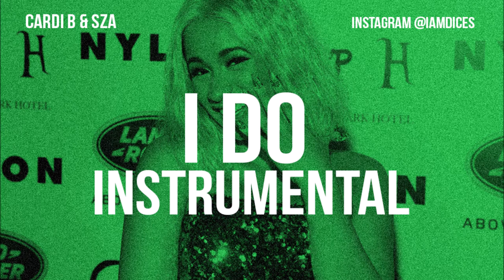Cardi B "I Do" feat. SZA Instrumental Prod. by Dices *FREE DL*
Cardi B I DO Instrumental
Cardi B SZA I DO Instrumental
SZA I DO Instrumental
I DO instrumental
I DO instrumental
SZA Cardi B I DO Instrumental
CARDI B BICKENHEAD INSTRUMENTAL BEAT
BICKENHEAD CARDI INSTRUMENTAL BEAT
CARDI B BICKENHEAD INSTRU
INSTRU BICKENHEAD CARDI B INSTRUMENTAL FREE TYPE BEAT REMAKE
CARDI B SHE BAD I DO INSTRUMENTAL BEAT REMAKE FREE TYPE BEAT
CARDI B SHE BAD INSTRUMENTAL FEAT YG
CARDI SHE BAD INSTRUMENTAL BEAT
CARDI B SHE BAD INSTRU BEAT REMAKE
CARDI FT YG TYPE BEAT SHE BAD
CARDI B DRIP INSTRUMENTAL SHE BAD I DO BEAT FREE REMAKE INSTRU
CARDI B DRIP INSTRUMENTAL
CARDI B FEAT MIGOS DRIP INSTRUMENTAL BEAT TYPE BEAT REMAKE FREE AUDIO VIDEO
DRIP INSTRUMENTAL CARDI
CARDI DRIP INSTRU
CARDI DRIP BEAT
CARDI FEAT MIGOS DRIP INSTRUMENTAL
DRIP INSTRUMENTAL CARDI B FEAT MIGOS
CARDIB FEAT MIGOS DRIP OFFICIAL INSTRUMENTAL
DRIP OFFICIAL AUDIO VIDEO DOWNLOAD
CARDI B FEAT MIGOS TYPE BEAT FREE RAP BEAT INSTRUMENTAL DRIP